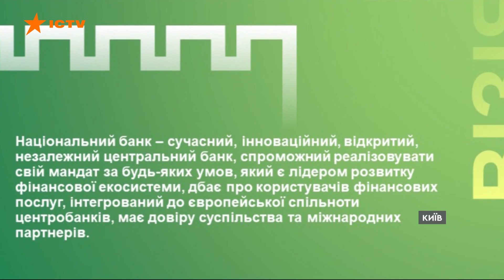Спротив агресії та відновлення України: НБУ презентував стратегію Фінансова фортеця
Фінансова фортеця – довгостроковий план, який передбачає встановлення в країні стійкої валюти, фінансову стабільність, працю на відновлення країни, сучасні фінпослуги та ефективність центробанку. Загалом, Нацбанк робить усе можливе для прискорення української перемоги у війні, - зазначив голова НБУ Андрій Пишний.

Детальніше про стратегію Фінансова фортеця від Нацбанку дивіться у сюжеті телемарафону Єдині новини.